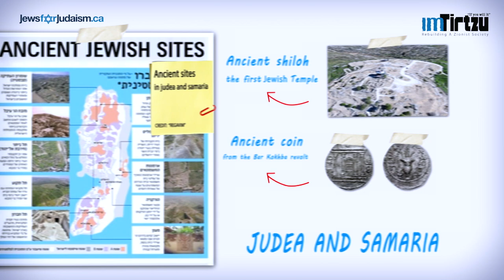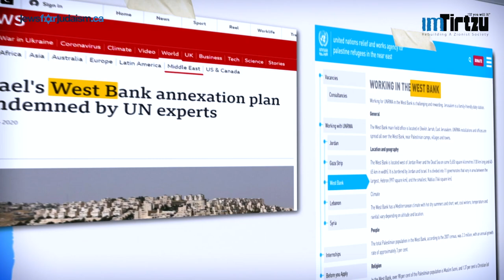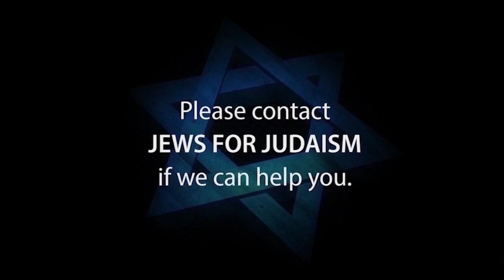IT'S A LIE: The correct name for The WEST BANK is JUDEA and SAMARIA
DON'TE BE FOOLED! The West Bank's correct name is Judea and Samaria. Also watch: THE TRUE HISTORY OF THE PALESTINIAN PEOPLE ...

This video was created in collaboration with IM TIRTZU and JEWS FOR JUDAISM jewsforjudaism.ca. The original video was created by: IM TIRTZU and Yehudit Shier Weisberg

IM TIRTZU MISSION STATEMENT: IM TIRTZU is a non-profit organization working to strengthen the values of Zionism in Israel as a Jewish and democratic state. Established in 2006, IM TIRTZU has grown to become Israel’s largest and most influential grassroots Zionist organization. We occupy a unique space and play a unique role in Israeli society as an unwavering voice for the values of Zionism and the Jewish, democratic State of Israel. Our mission concerning Zionism and its values has always been dual pronged: to advance the good and to confront the bad. As such, we see ourselves playing a key role in the development of the next generation of committed and aware Zionist leaders of Israel. These future leaders are to be found largely on Israel’s campuses, and not surprisingly our presence is greatest there.

● Why did JEWS FOR JUDAISM post this video?

Jews are being intimidated and manipulated into abandoning their God-given legacy to Eretz Israel by anti-Israel activists who claim Palestinians are the legitimate indigenous heirs to the historical land of Israel.

Anti-Semitism is on the rise and universities are flooded with vile anti-Israel, pro-Palestinian and Boycott Divestment & Sanctions (BDS) propaganda that inhibit and frighten many young Jewish students from proudly standing up for State of Israel.

The tragic result is many young Jews are abandoning a commitment to Israel and sometimes, their connection to Judaism.

For example, the Levins call JEWS FOR JUDAISM for help because of their daughter Rachel. She's feeling pressured to marry a Muslim man and accept his faith. Rachel met Ahmed at a Pro-Palestinian rally on her campus. She was impressed by the Palestinians’ case against Israel. Ahmed is having influence on her attitudes to Judaism, Israel and even her family. She's questioning her Judaism and developing strong anti-Israel sentiments.

Thankfully, JEWS FOR JUDAISM helped Rachel understand both the Historical and Biblical case for the Jewish claim to the entire land of Israel. Also, we helped Rachel appreciate the beauty and truth of Judaism and brought her back to the faith of our ancestors.

Led by the BDS movement on our campuses, where tomorrow’s leaders are in training, Jew-hatred is gaining momentum. The BDS movement has hijacked the hearts and minds of socially conscious Jewish youth.

Disguised by the mask of anti-Zionism, the goal of Palestinians is the elimination of Israel as a Jewish state. At their anti-Israel protests there's no discussion of a Two-State Solution but instead, the chanting of “From the river to the sea, Palestine will be free!” which reveals there's no room for Jews in their Palestine.

Many Jews are poorly prepared to respond to these promoters of hate and anti-Judaism. That’s where JEWS FOR JUDAISM is standing up to the task.

To inspire Jews to be confident in defense of Israel, and Judaism, JEWS FOR JUDAISM is adding this video to our Israel Advocacy Playlist THE JEWISH CONNECTION TO ISRAEL AND JERUSALEM

• JEWS FOR JUDAISM is a trailblazer in global Jewish outreach. We are dedicated to winning back Jews who have been influenced by many threats to Jewish continuity. In addition to countering the evangelical missionary effort to convert Jews, we are at the forefront of fighting other dangers to Jewish survival such as cults, eastern religions, Jewish apathy and ignorance, anti-Israel pro-Palestinian BDS movements, assimilation, intermarriage and more.

Through our worldwide Internet outreach, social media, free educational programs, educational literature and counselling services JEWS FOR JUDAISM strengthens, preserves and defends Jewish identity and connects Jewish people to the spiritual depth, beauty and wisdom of Judaism. In an nutshell, we keep Jews Jewish and save Jewish lives.

Toronto, ON, CANADA M6A 3B7